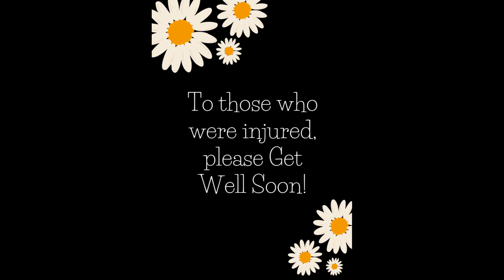Terrible Accident on the N3 | 3 People Die | KZN | Hilton | Cedara | 40 Vehicles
Hey Guys. It breaks my heart that we gather to such news. A terrible accident has happened in KZN on the N3.